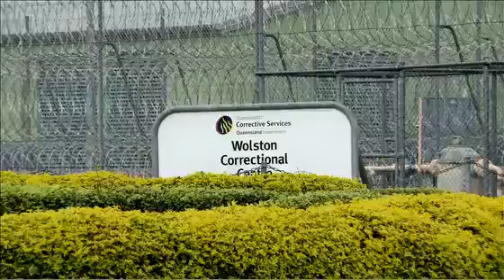GOD TV in Australian Prisons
GOD TV's preferred installation partner, Instal-Life have funded and installed GOD TV into over 25 prisons, installed into every single prison cell! Together we are reaching over 10,000 men, women & children with life changing programs.